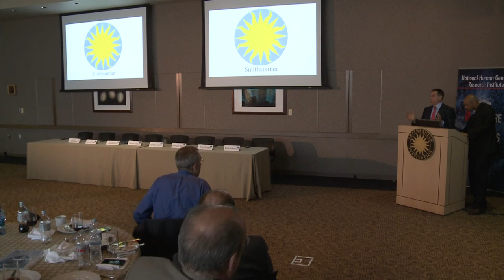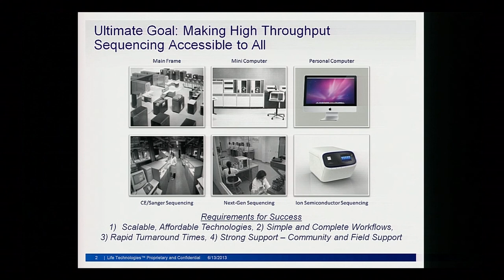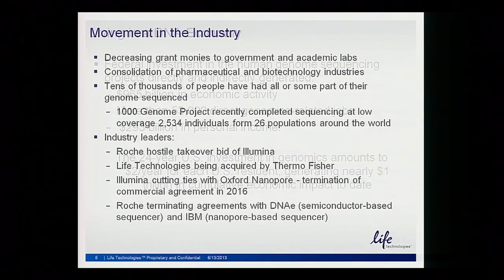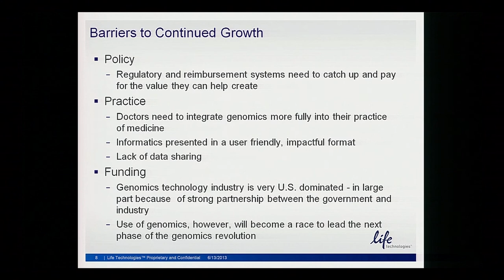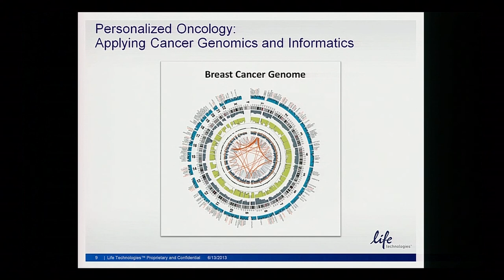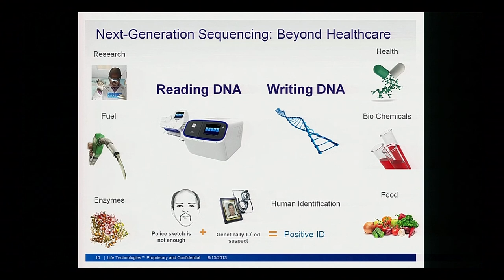State of the field of genome sequencing industry - Greg Lucier